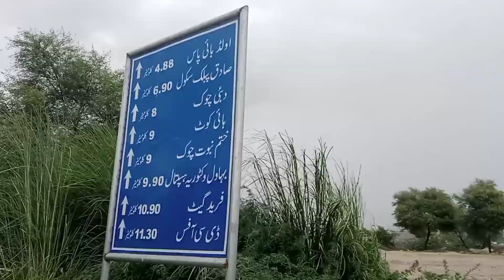national highway to Bahawalpur interence way / bahawalpur city me dakhil hote howe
national highway karachi
deosai national park
deosai national park vlog
lahore to bahawulpur
germany to india
nawab sadiq bahawalpur history
state of bahawalpur
nawab of bahawalpur
lal suhanra national park
bahawalpur city tour
bahawalpur city history
bahawalpur
how to score high marks in entry test
yok at china border khunjerab national park
bahawalpur city documentary
bahawalpur city
super highway
traffic accident super highway
national mdcat